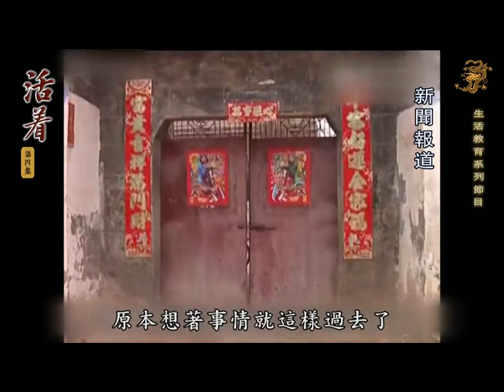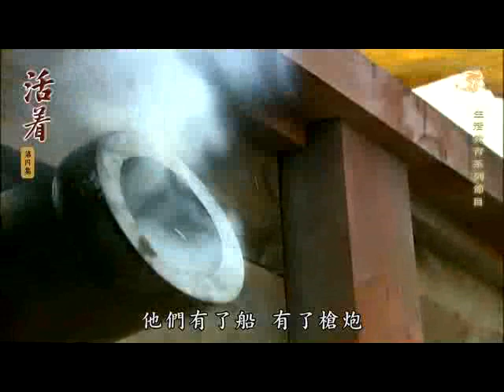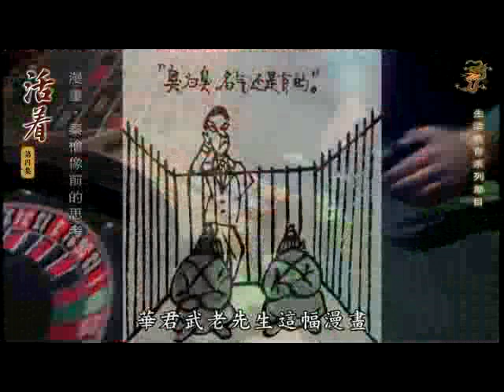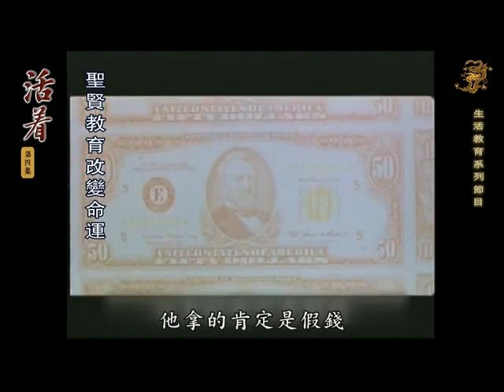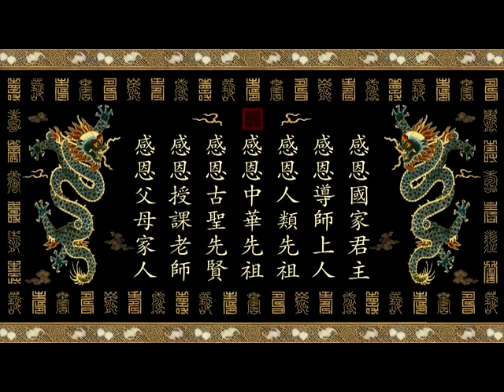04活着 生活教育系列节目 陈大惠主讲02h25m56s 02h55m07s